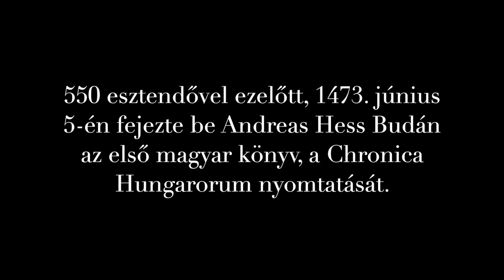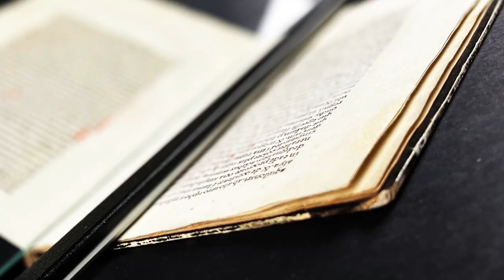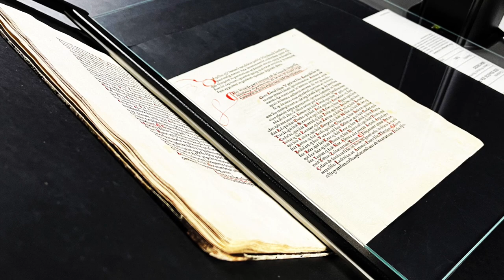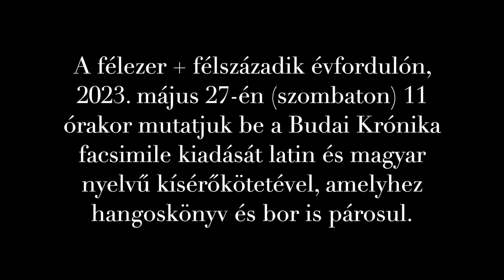Az első magyar nyomtatott könyv – a Budai Krónika újradigitalizálása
1473. június 5-én, pünkösd előestéjén fejezte be Andreas Hess Budán az első Magyarországon készült könyv, a Chronica Hungarorum nyomtatását. Félezer + félszázadik évfordulón, 2023. május 27-én mutatjuk be a könyv facsimile kiadását latin és magyar nyelvű kísérőkötetével, amihez hangoskönyv és bor is járul.

A bemutatóig tartó időszakban heti rendszerességű sorozatot indítottunk az első magyar nyomtatott könyvről. Elsőként a Budai Krónika digitalizálását mutatja be Pohánka Xénia, a Digitalizáló Osztály munkatársa és Farkas Gábor Farkas könyvtörténész.

A sorozatban az első magyar nyomtatott könyv kultúrtörténeti hátteréről tudhatnak meg információkat az érdeklődők, részletesen elemzik a Budai Krónika sokáig ismeretlen 18. századi kéziratát, bemutatják a külföldön őrzött példányokat, a magyar nyelvű kísérőkötet ismertetése mellett neves szakemberek fognak beszélni a műről, és az újranyomtatás folyamatát is részletesen bemutatja a nemzeti könyvtár jövő tavaszig.

Az annak idején elkészült feltételezhetően kétszáz-kétszázötven Chronica Hungarorumból mindössze tíz maradt fenn a világon, ezekből kettőt őriznek Magyarországon, az Országos Széchényi Könyvtárban és az ELTE Egyetemi Könyvtárban.

A most készülő különleges kiadványt tartalmazni fogja nemcsak a hasonmását a magyarok krónikájának, hanem annak latin szövegét, javított magyar fordítását, valamint egy erre az alkalomra palackozott tokaji aszút, illetve egy, a krónika szövegéből készült hangoskönyvet is. Így kapcsolódik össze a bor- és a könyvkultúra: az íz, az illat és a hang, a szellemi és a lelki táplálék egy különleges reprezentatív ajándék formájában.